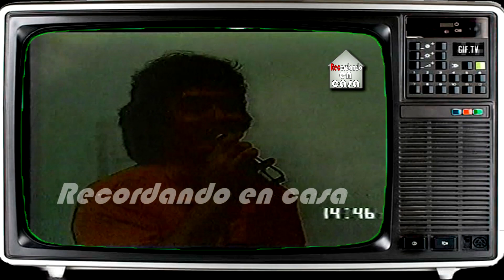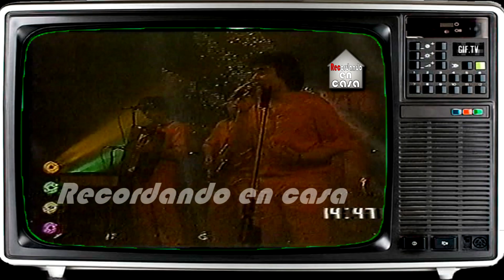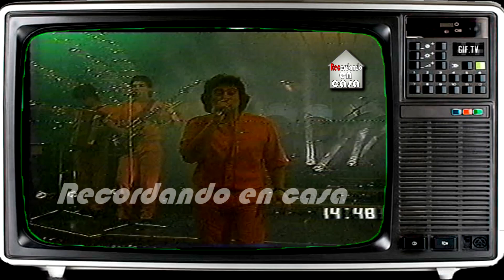TRULALA- EN VIVO GARY- MALDITA NENA